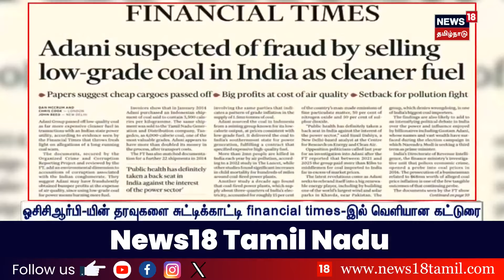அதானி நிறுவன மோசடி - லிஸ்ட் போட்டு சொன்ன ராகுல் காந்தி | Adani Group Scam | Rahul Gandhi | N18V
அதானி நிறுவன மோசடி - லிஸ்ட் போட்டு சொன்ன ராகுல் காந்தி | Adani AdaniGroupScam | RahulGandhi | N18V | News18TamilNadu

list=PLZjYaGp8v2I8Jl8PfHo2MQdWKs42-15cX